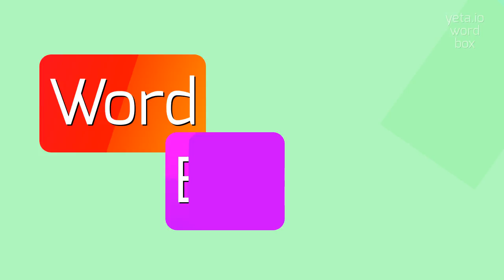How to say "intertransversalis"! (High Quality Voices)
Watch in this video how to say and pronounce "intertransversalis"!